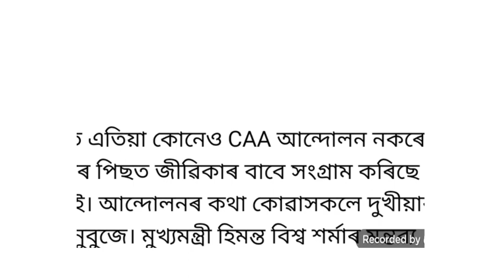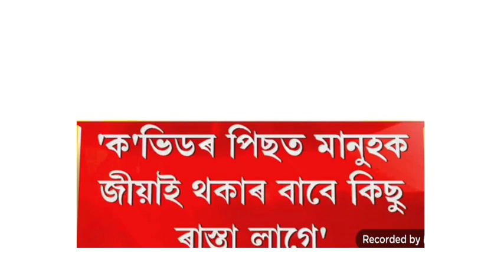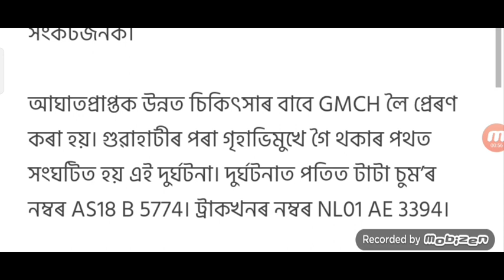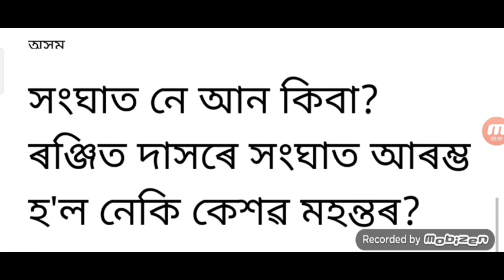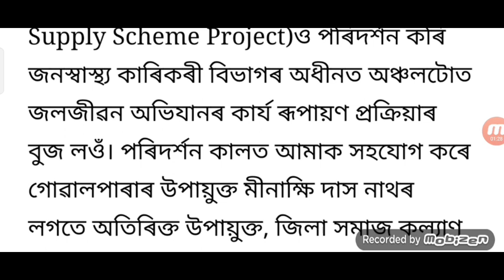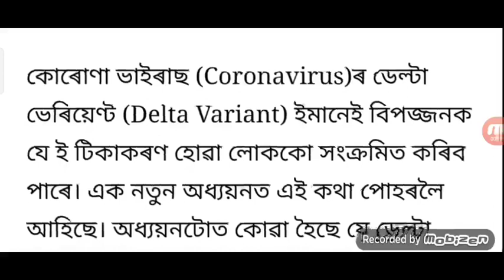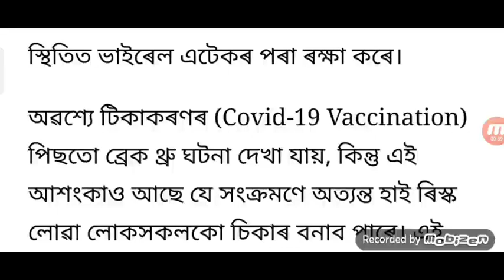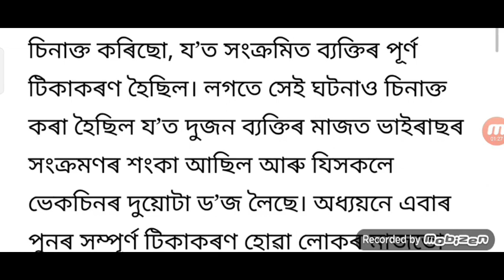Assamese News Today / Assam Big Act 26 People / Himanta Front Fight Minister / Evening News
Video Topic –
1/ Today Assamese News 22 November
2/ Assamese News
3/ Himanta Biswa Breaking News
4/ Latest News Assam
5/ Assamese Latest News
6/ Live Assamese News Today
7/ Big Important Assam News
8/ Assamese Online Help
9/ Himanta News Today
10/ Assamese Big Breaking
11/ Live News Assam Today
12/ Time News Today
13/  8 Time News Today
14/ Assamese News Today
15/ Assamese News Evening Today
16/ Assam School College News
17/ Assamese News Latest
18/ 18 News Assam Today
19/ Assam Today Assamese News
20/ 22 November Morning Assamese News